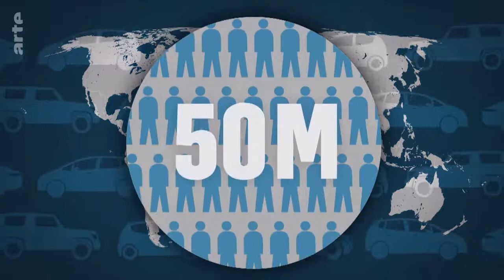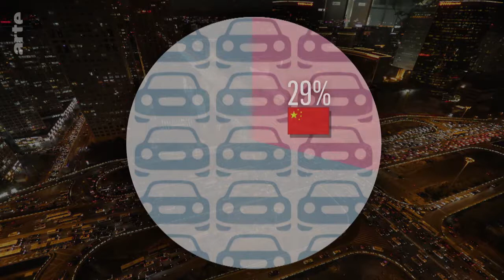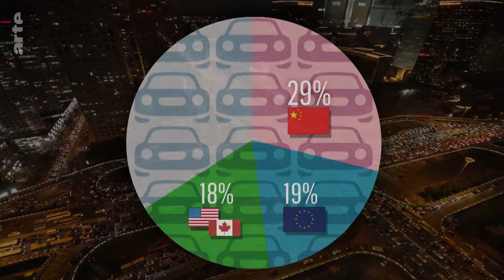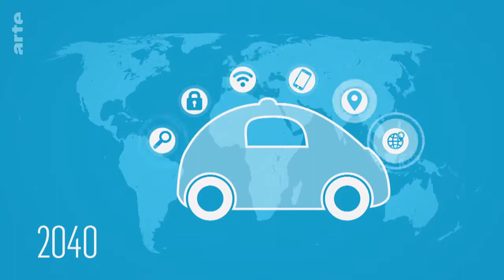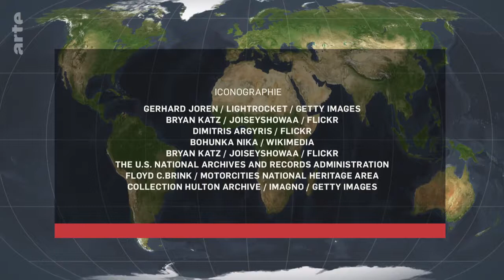Voiture : une industrie mondialisée - Le Dessous des cartes | ARTE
[Rediffusion d'octobre 2019]

Les 7 milliards et demi d’humains que nous sommes disposent de plus d'un milliard d’automobiles. En 2050, leur nombre pourrait doubler. Alors que les pays du sud suivent désormais le modèle de développement initié par les sociétés occidentales, la voiture est devenue un cas d’école de "produit mondialisé". La prise de conscience des enjeux climatiques changera-t-elle la donne ?